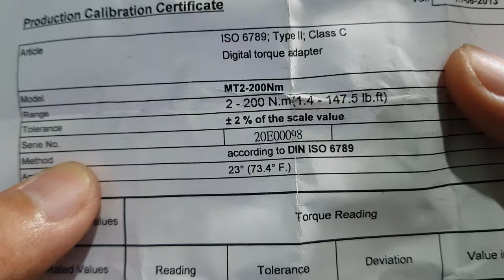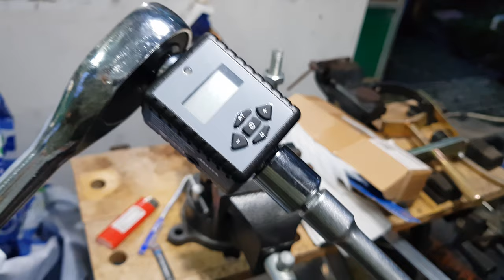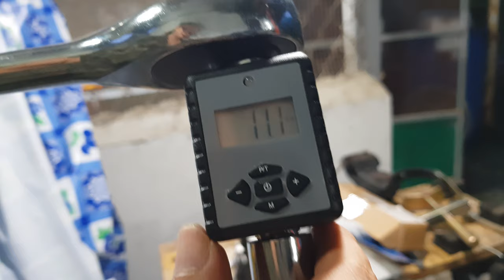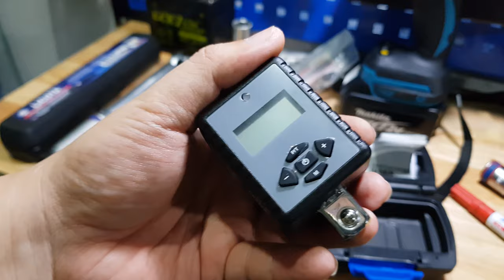Cần siết lực #6 Cần siết lực kỹ thuật số 2-200 N.m mua online, review chi tiết | Lightvspy Vlog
Xin chào anh em
Tiếp tục review về cần siết lực mình mua trên mạng
Phù hợp với anh em nào mê sửa xe đồ
Chi tiết xin mời anh em xem chơi
Cần siết lực #1 Torque wrench - Cờ lê lực là gì ? Cách chọn, giá cả và chỗ mua
Cần siết lực #3 Giá trị lực siết Bu lông, đai ốc, làm sao biết và cách tìm
Cần siết lực #4 Dùng tay đòn hoặc thanh nối dài có sai lực không ? Khi nào cần hiệu chỉnh lực siết
Cần siết lực #5 Crowfoot wrench - Đam mê sửa xe và cần Siết cảm biến oxy cực chuẩn like pro
Cần siết lực #6 Cần siết lực kỹ thuật số 2-200 N.m mua online, review chi tiết